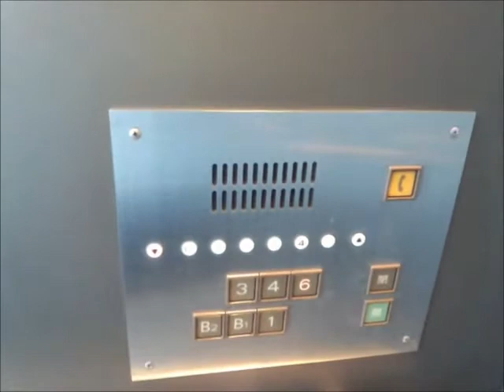三菱エレベーター Bunkamura Part1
Bunkamuraのエレベーター(その1)です。

It is a Mitsubishi Electric Elevator of Bunkamura,Shibuya City,Tokyo Met in Japan.

車椅子操作盤は全基に設置されていますが、カゴ内の片方のみの設置となっています。インジケーターはデジタル式となっています。

メーカー：三菱
機種：アクセルシリーズ(特注型エレペットアドバンスV)
駆動方式：ロープ式
運転形式：群管理運転
設置台数：2基
音声案内：○
車椅子操作盤：○
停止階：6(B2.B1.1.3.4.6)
定員：17名
積載：1150kg
設置年：1989年(平成元年)
撮影地：東京都渋谷区　Bunkamura

Manufacturer:Mitsubishi Electric
Drive system:Rope type
Mode of operation:Group management operation
Number of installed:2
Announce:○
Wheelchair control panel:○
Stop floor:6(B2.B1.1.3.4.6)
Capacity:17
Loading:1150kg
Establishment:1989